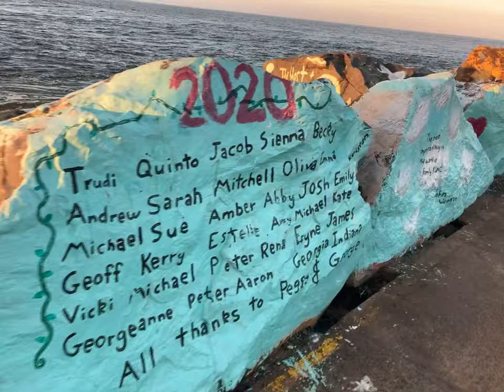Painted Rocks at Port Macquarie!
We stopped at Port Macquarie on the way to Byron Bay and saw these beautiful painted rocks at the beach on top of that the sunset was gorgeous. 🌅🎨